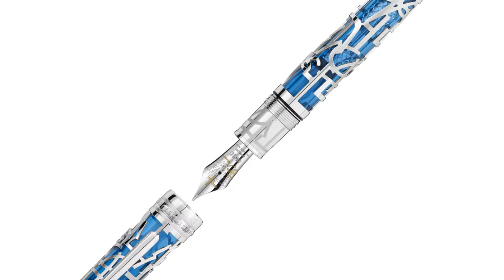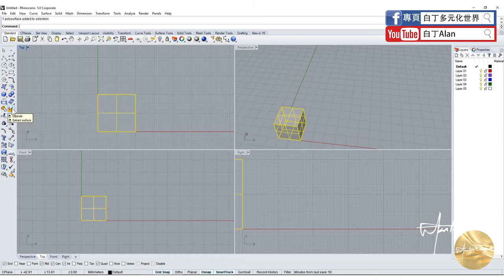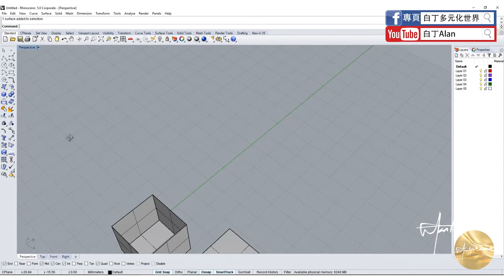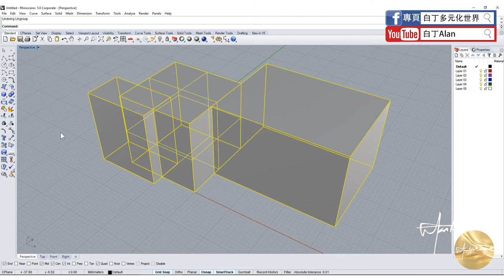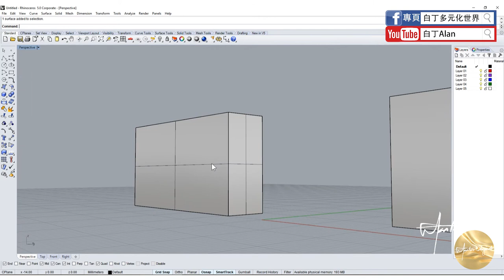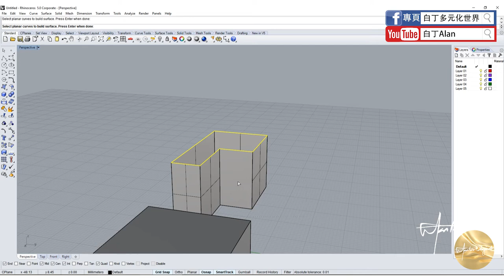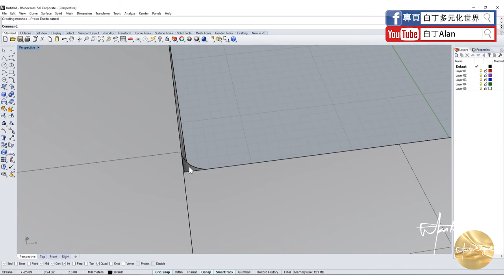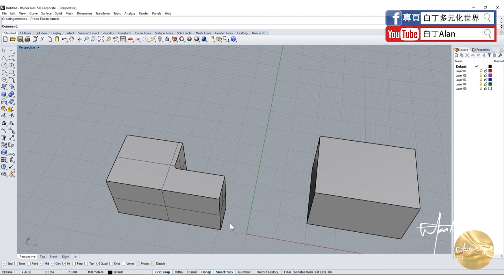Rhino tutorial軟件教學 07 補面，連接炸開和群組